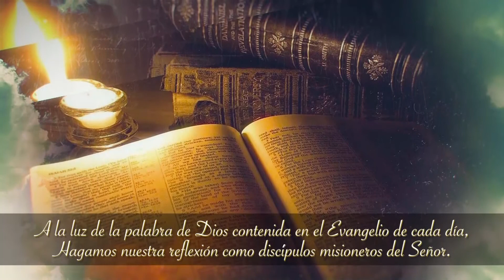EVANGELIO Y VIDA DOMINGO 13 DE SEPTIEMBRE